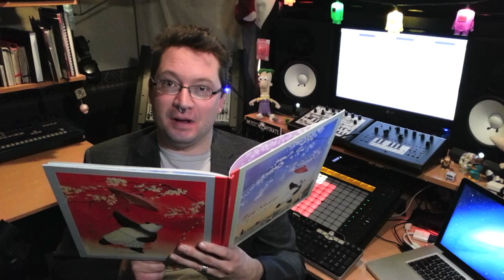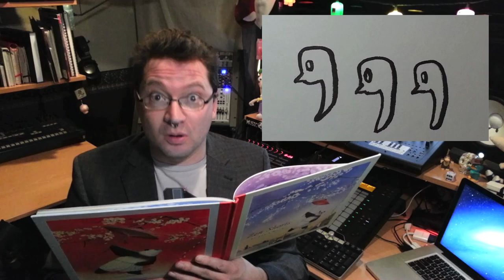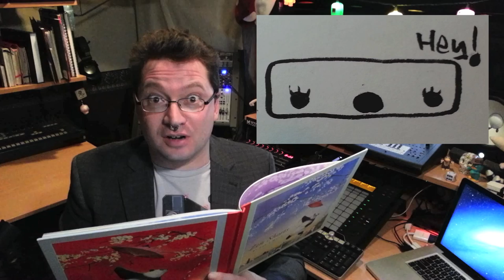I'm Jonnay - Episode 15 - Doro the Postmodern Tomato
Wherein Jonnay tells a story about Little Doro The Postmodern Tomato, and a method to maintain the state of flow, and important state for any creative work.

The Pomodoro Book (Sadly not free as in speech, but Free as in beer at least.)

(this IS free as in speech too!)